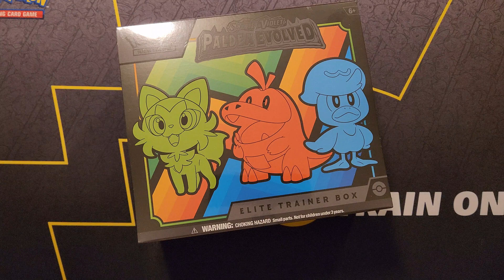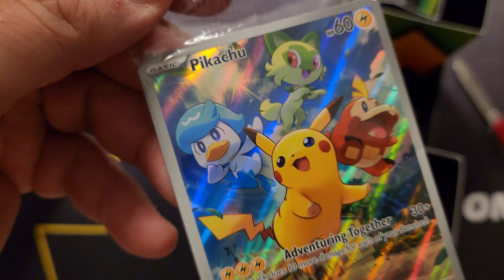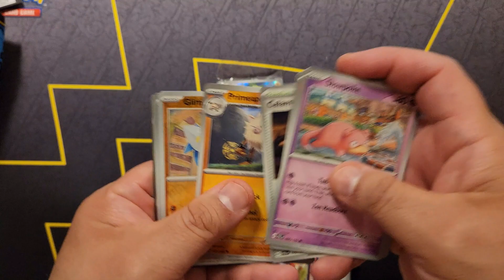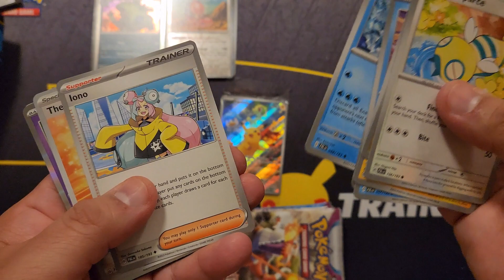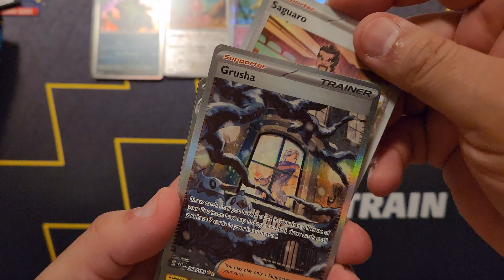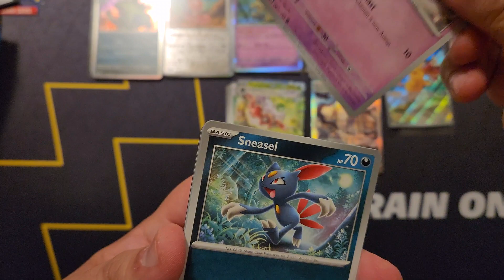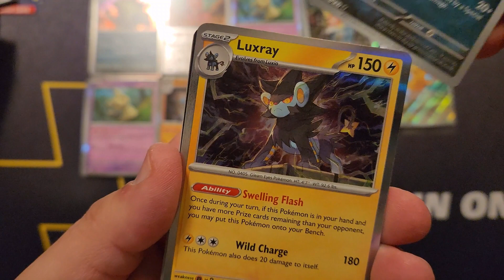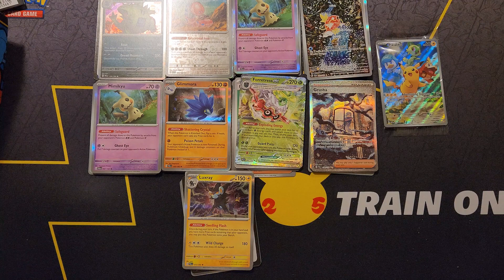Paldea Eolved ETB Unboxing